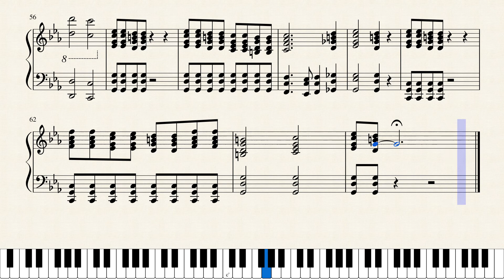SOTC - Gatekeeper of the Castle Ruins - Piano Sheet Music